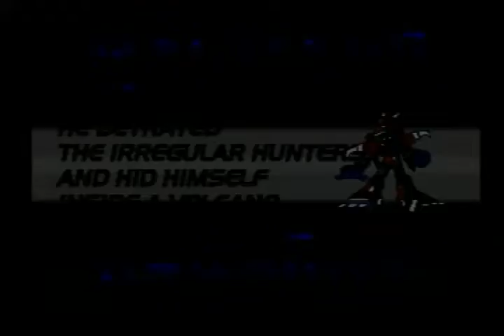Rockman X4 SpeedRun Em Low% Finalizando Com Chave de Ouro, Um No Damage Em Todas as Formas do Sigma.